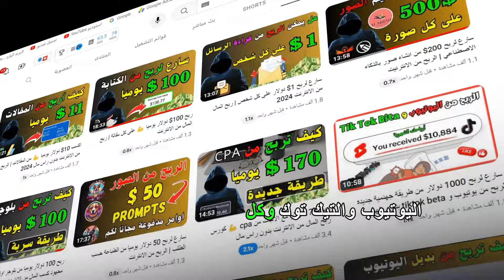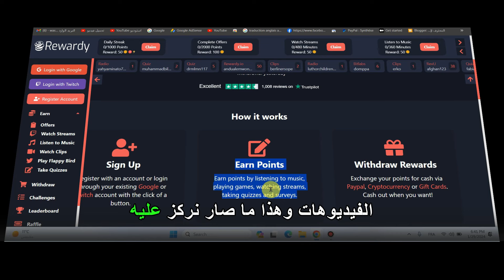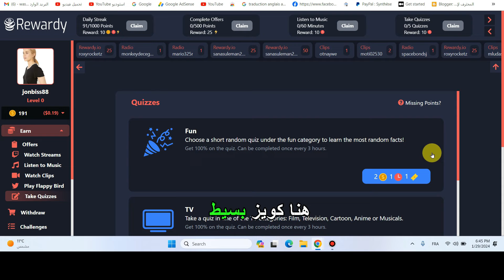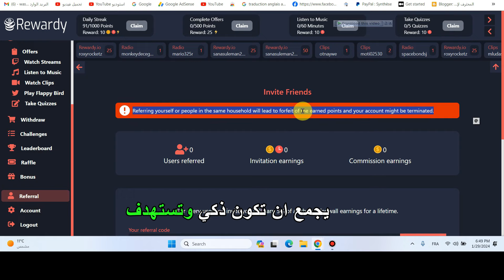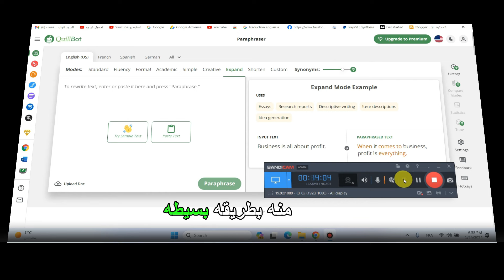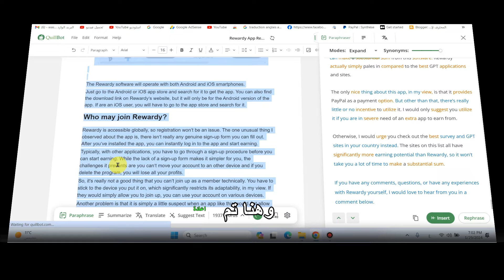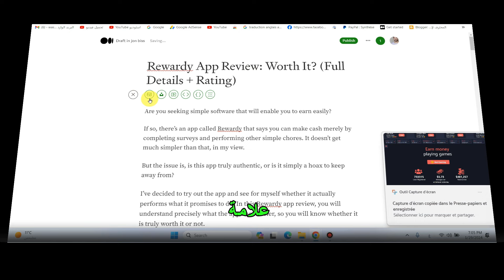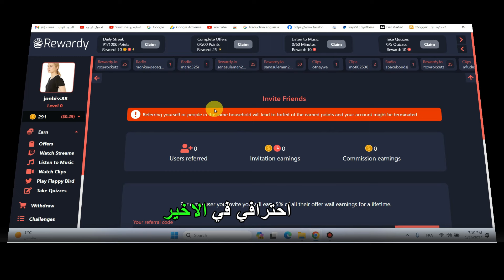سارع ربح 10 دولار كل ساعة من مشاهدة الفيديوهات | الربح من الانترنت بدون راس مال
مرحباً بكم في قناتي، اليوم سأشرح لكم طريقة الربح من الانترنت من خلال مشاهدة الفيديوهات واستطلاعات الرأي ولعب الالعاب ونشر رابط الاحالة الخاص بي.

شارك في المسابقة الخاصة بنا لربح 50 دولار ل 5 أشخاص فقط بالاجابة عن السؤال في الفيديو و لا تنسى شروط المسابقة لاي و مشاركة للفيديو

هل تبحث عن طريقة سهلة وفعالة لتحقيق الربح من الانترنت بدون رأس مال؟ هل تريد أن تربح 10 دولار كل ساعة؟

إذا كان الأمر كذلك، فهذا الفيديو هو لك!

في هذا الفيديو، سأشرح لكم طريقة الربح من الانترنت من خلال مشاهدة الفيديوهات واستطلاعات الرأي ولعب الالعاب ونشر رابط الاحالة الخاص بي.

عنوان الفيديو: سارع ربح 10 دولار كل ساعة من مشاهدة الفيديوهات | الربح من الانترنت بدون راس مال

مشاهدة الفيديوهات
استطلاعات الرأي
لعب الالعاب
رابط الاحالة
10 دولار
بدون راس مال
وصف احترافي:

سأشرح لكم أولاً كيفية إنشاء حساب في المواقع التي توفر هذه الطرق للربح، ثم سأشرح لكم كيفية الربح من كل طريقة.

سأقوم أيضًا بمشاركة تجربتي الشخصية في الربح من الانترنت من خلال هذه الطرق، حيث كنت أربح 10 دولار كل ساعة من مشاهدة الفيديوهات واستطلاعات الرأي ولعب الالعاب ونشر رابط الاحالة الخاص بي.

الطرق الأربع للربح من الانترنت التي سأشرحها هي:

مشاهدة الفيديوهات: يمكنك الربح من مشاهدة الفيديوهات من خلال مواقع مثل [اسم الموقع] و [اسم الموقع]. كلما شاهدت المزيد من الفيديوهات، زادت أرباحك.

استطلاعات الرأي: يمكنك الربح من استطلاعات الرأي من خلال مواقع مثل [اسم الموقع] و [اسم الموقع]. كلما أجبت على المزيد من الاستطلاعات، زادت أرباحك.

لعب الالعاب: يمكنك الربح من لعب الالعاب من خلال مواقع مثل [اسم الموقع] و [اسم الموقع]. كلما لعبت المزيد من الالعاب، زادت أرباحك.

نشر رابط الاحالة الخاص بك: يمكنك الربح من نشر رابط الاحالة الخاص بك من خلال مواقع مثل [اسم الموقع] و [اسم الموقع]. كلما دعا شخص ما من خلال رابط الاحالة الخاص بك، زادت أرباحك.

نصائح لتحقيق أرباح أكبر:

احرص على مشاهدة الفيديوهات والاستجابة لاستطلاعات الرأي ولعب الالعاب بانتظام.
استخدم أدوات الويب لتسريع عملية الربح.
ادعو أصدقائك وعائلتك للانضمام إلى المواقع التي تستفيد منها.
خاتمة:

الربح من الانترنت من خلال مشاهدة الفيديوهات واستطلاعات الرأي ولعب الالعاب ونشر رابط الاحالة الخاص بك هي طريقة رائعة للربح من الانترنت بدون رأس مال. إذا كنت تتبع الخطوات المذكورة أعلاه، يمكنك تحقيق أرباح كبيرة.

أتمنى أن يساعدك هذا الفيديو في تحقيق أهدافك.

استطلاعات الرأي: يمكنك الربح من استطلاعات الرأي من خلال مواقع . كلما أجبت على المزيد من الاستطلاعات، زادت أرباحك.

لعب الالعاب: يمكنك الربح من لعب الالعاب من خلال مواقع . كلما لعبت المزيد من الالعاب، زادت أرباحك.

نشر رابط الاحالة الخاص بك: يمكنك الربح من نشر رابط الاحالة الخاص بك  كلما دعا شخص ما من خلال رابط الاحالة الخاص بك، زادت أرباحك.